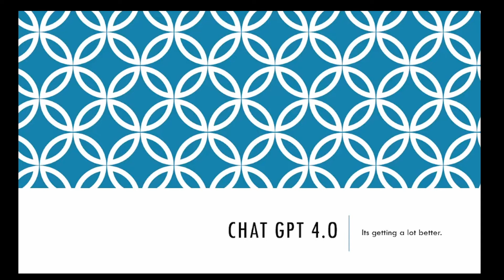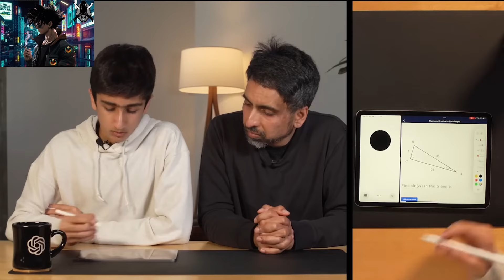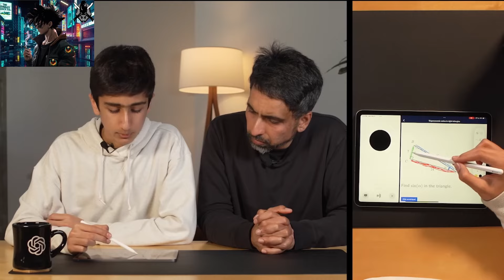Asmongold , AI's effect on the job market